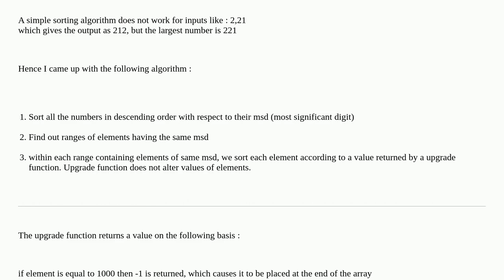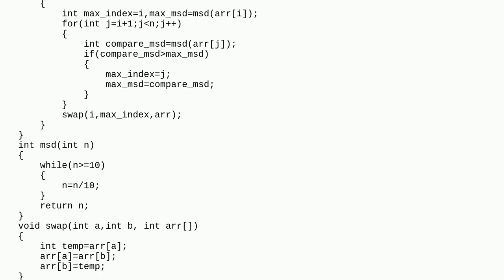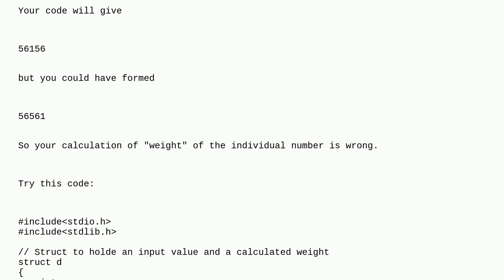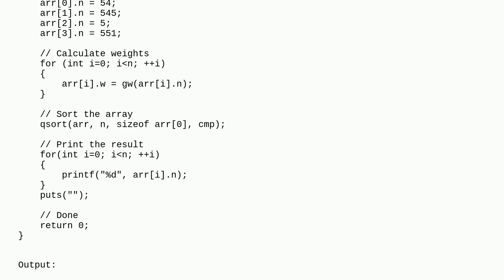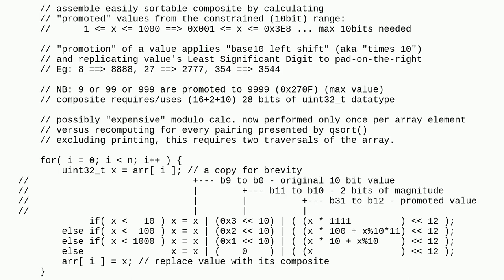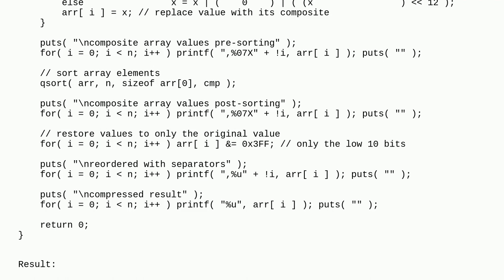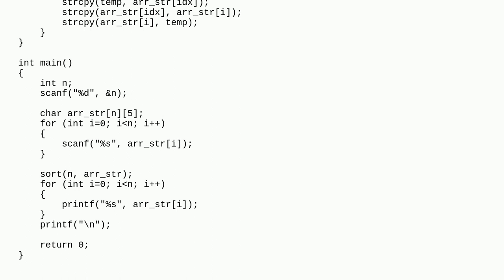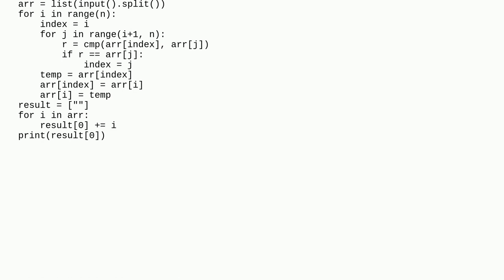Finding the maximum concatenate number from the list of numbers provided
A special thanks goes out to the awesome community

  algorithm c greedy sorting